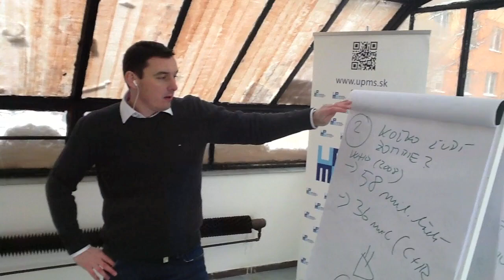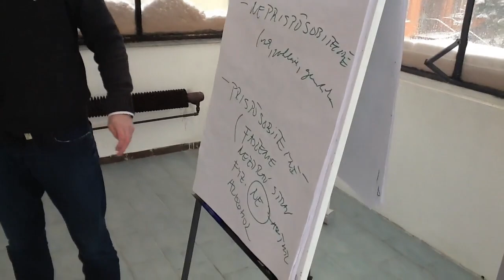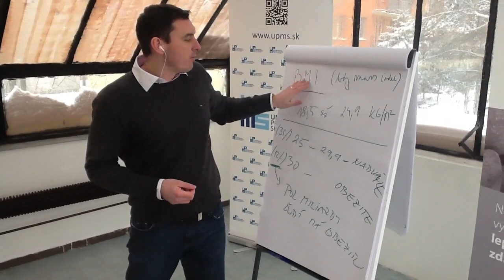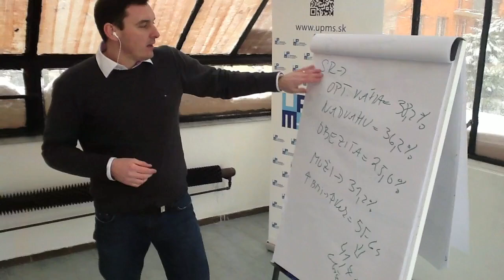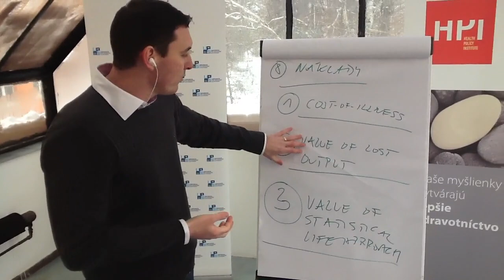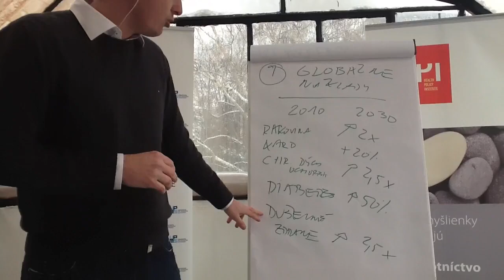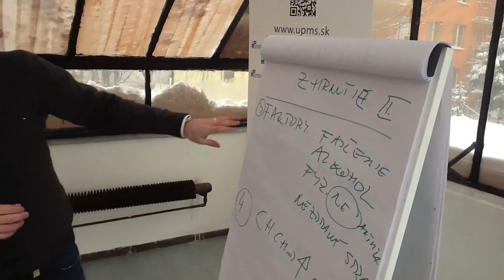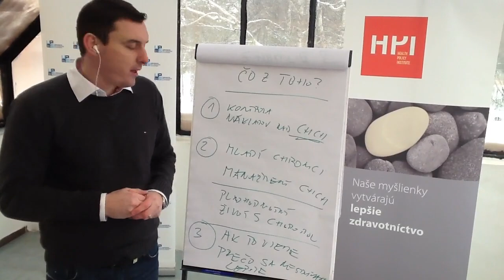Žijeme v ére chronických chorôb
Úvodná prednáška cyklu Inovácie pre lepšie zdravotníctvo na Univerzite pre moderné Slovensko Peter Pažitný z Health Policy Institute sa v nej venuje zdravotníckej výzve, ktorú predstavujú chronické choroby.

"We are living in the era of chronic diseases" -- First lecture from 8 lectures course running under the title „Innovation for better healthcare" at University for modern Slovakia.
In this lecture, Peter Pažitný (Partner & Executive Director at Health Policy Institute speaks about the issue of chronic diseases.